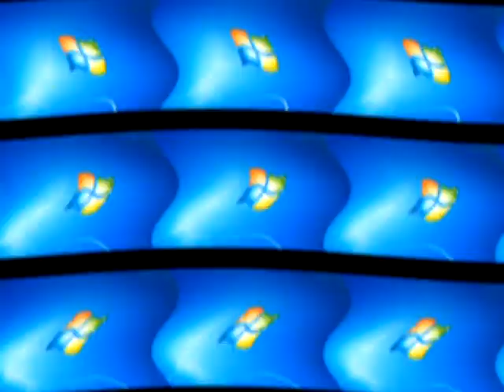Windows 7 Logon Csupo is Diet